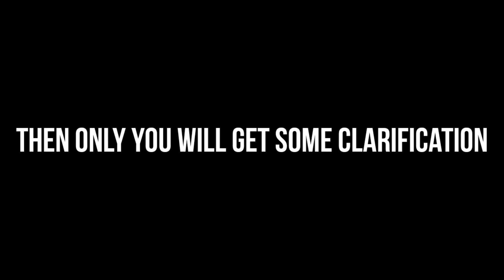Midnight thoughts that kills you | part 2